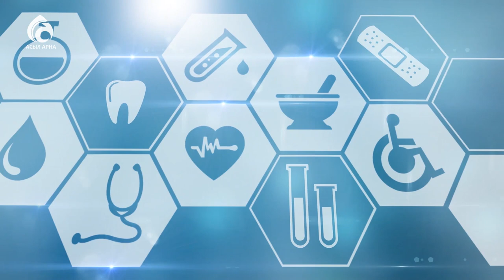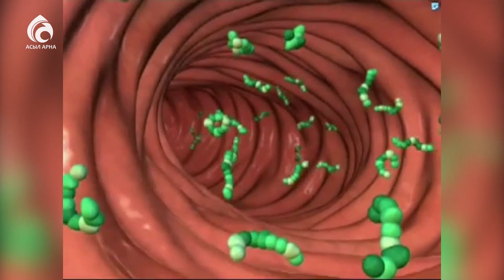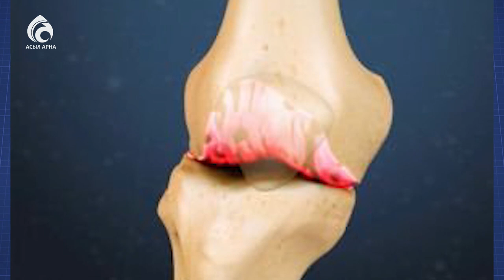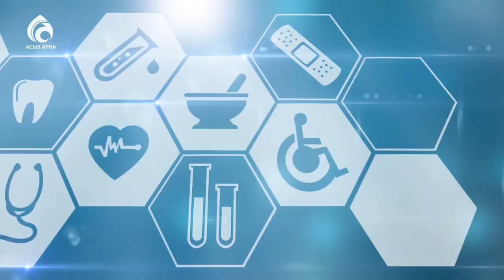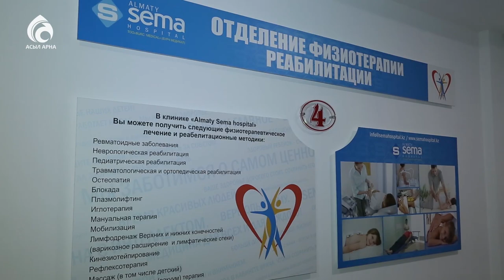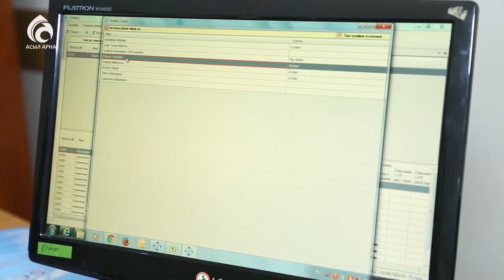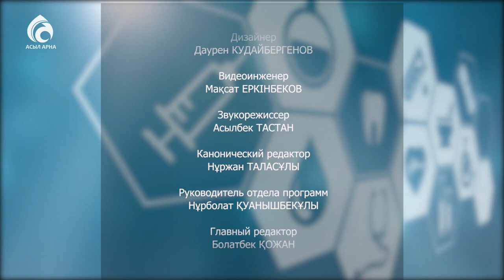Гонартроз. Клиника Sema \ Семейный доктор \ Асыл арна